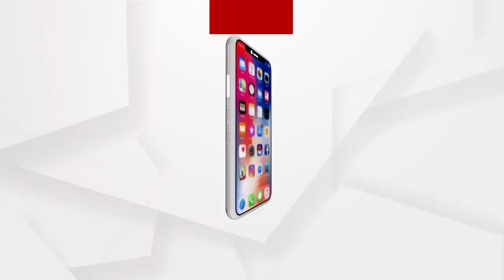ଧାନ ମଣ୍ଡି ସମ୍ମୁଖରେ ଚାଷୀଙ୍କ ବିକ୍ଷୋଭ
ଦୀର୍ଘ ଦିନ ଧରି ଟୋକନ ପାଇଁ ଆବେଦନ କରିସାରିଥିଲେ ମଧ୍ୟ ଏ ଯାଏଁ ଟୋକନ ପାଇନାହାନ୍ତି ଚାଷୀ. ଯାହାକୁ ନେଇ ଚାଷୀମାନେ ଆଠମଲ୍ଲିକ ଧାନ ମଣ୍ଡିରେ କରିଛନ୍ତି ବିକ୍ଷୋଭ.